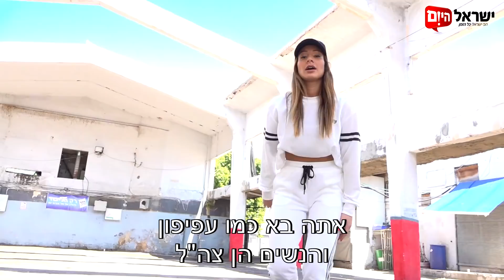מעיין אדם עונה לדודו פארוק: תן כבוד י'מניאק - Maayan Adam vs. Dudu Faruk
בנות, באנו לענות.

בחודשים האחרונים התפתחה מחאה סביב הופעותיו של דודו פארוק בפני נוער על במות ציבוריות. פארוק, נער שכונות, "ראפר ישראלי" אם תרצו, הוא דמות פארודית פרי מוחו הקודח של חייל משוחרר, "בן טובים" מצפון תל אביב.

רבות ורבים לא מצאו שעשוע בפרודיה אלא הסוואה נוחה לשגר לעולם עוד טקסטים פוגעניים כלפי נשים, מילים גסות ומחפיצות שיצמררו אתכם אילו היו נאמרות שלא בשיר. כדי לסבר את האוזן לקוראים הקשישים, השיר המפורסם ביותר שלו "דוד המלך" (ערק ערק ערק) - נפתח במילים הקסומות: "יושב על הטיל וטס לה בתחת". אבל הנוער מת על זה ומת עליו.

מעיין אדם עונה לדודו פארוק, בגירסת התשובה הנשית לשירו המצליח ביותר של דודו פארוק. השיר והקליפ הופקו ע"י צוות הדיגיטל של "ישראל היום".